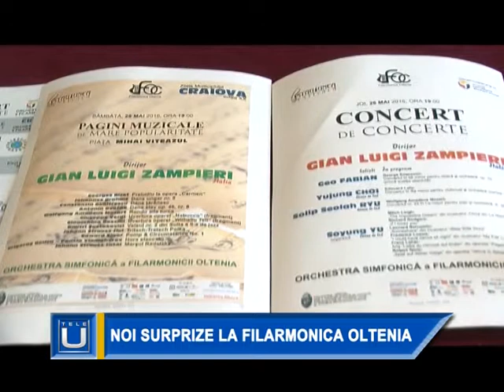Noi surprize la Filarmonica “Oltenia”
Punct şi de la capăt la Filarmonica „Oltenia”. După finalizarea celui mai mare eveniment muzical găzduit de Craiova, Stagiunea Europa, care s-a derulat pe parcursul a 28 de săptămâni, organizatorii pregătesc melomanilor o nouă surpriză, este vorba despre Stagiunea prieteniei, care va debuta în toamnă.

Unul dintre cele mai mari evenimente muzicale găzduite de Craiova a luat sfârşit la finalul săptămânii trecute. Este vorba despre Stagiunea Europa, care a început în luna octombrie a anului trecut şi s-a derulat pe parcursul a 28 de săptămâni. Organizatorii spun că a fost un mare succes, opinie împărtăşită şi de publicul craiovean care a venit în număr mare la fiecare concert.

Munca celor din orchestră şi din corul Filarmonicii “Oltenia” a fost una titanică, muzicienii craioveni trebuind să lucreze în fiecare săptămână cu alte partituri şi cu dirijori străini.

Proiectele filarmonicii nu se opresc însă la Stagiunea Europa.  Instituţia de cultură craioveană se poate lăuda cu un nou dirijor, italianul Gian Luigi Zampierri.

Din această seară a început  şi stagiunea estivală a Filarmonicii “Oltenia”, iar din toamnă echipa instituţiei pregăteşte un alt eveniment major, Stagiunea prieteniei.